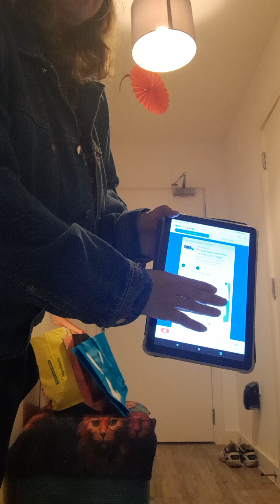Good afternoon waiting for Tescos